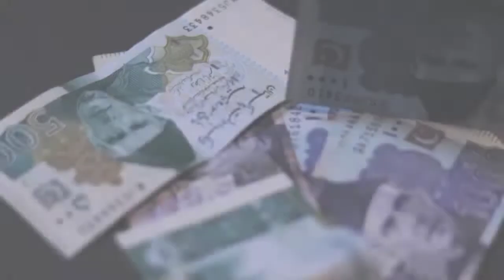Intermediate in commerce | ICOM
Intermediate in commerce